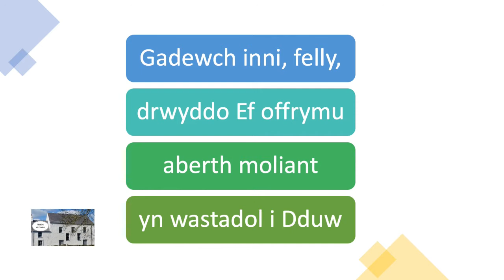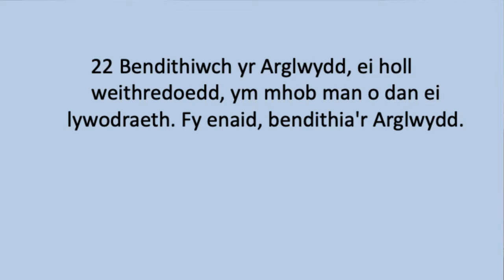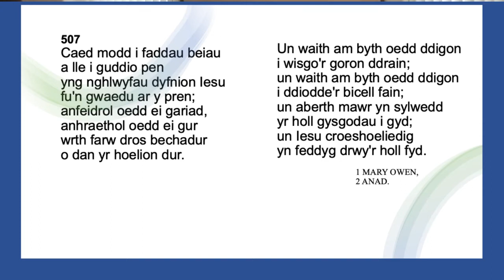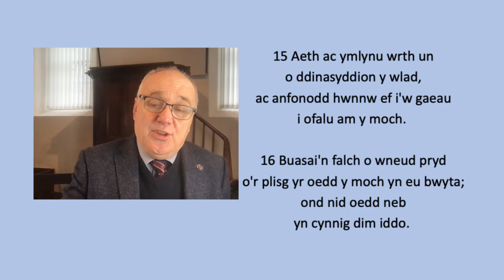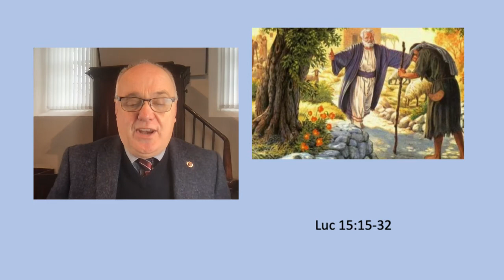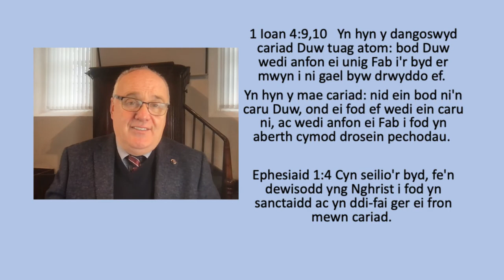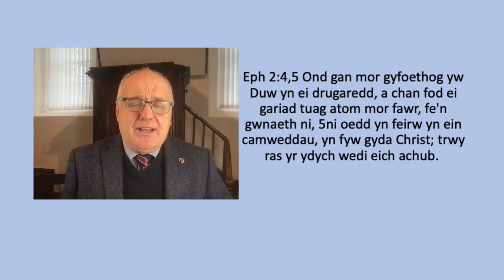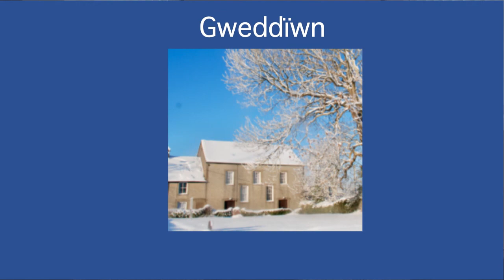Y Mab Afradlon; Oedfa Bore Sul Ionawr 31